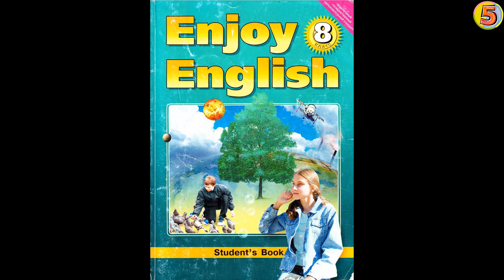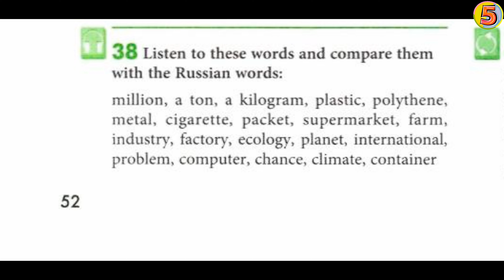💥 Enjoy English 8 класс Страница 52 Упражнение 38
Let's go
Веселый Английский. 8 класс, школа России.

 Ex-38.p-52.

Listen to these words and compare them with the Russian words. - Вслушайтесь в эти слова и сравните их с русскими словами.